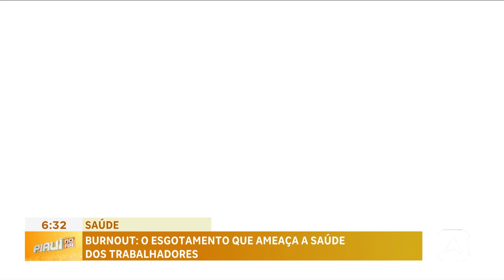Direito no ar: avanços e desafios na proteção dos direitos do consumidor